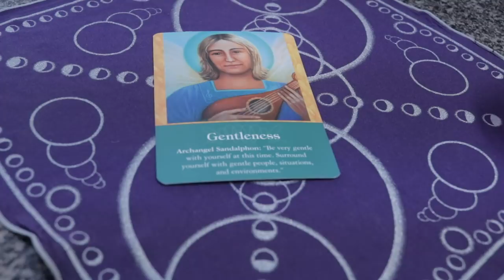Angel Daily May 4, 2019